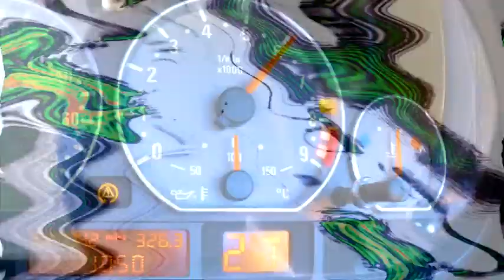(Incoming 7K Subscriber Special) Booping The Protogen Render Pack Collection